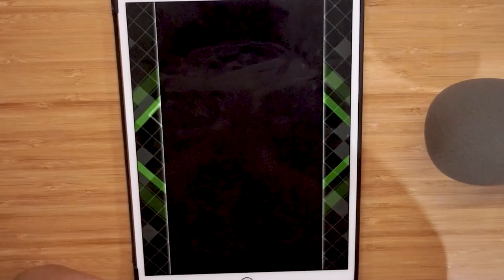THIS GAME IS REALLY HARD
a sightread of the song livht my way [hard10] on noisz starlight
hel p this is SO DIFFICULT JESUS

-- template added description --
if comments are disabled, IT IS NOT BY ME. Youtube automatically disables comments on videos that they deem as spam. Hopefully with this extra disclaimer here, descriptions are longer and they stop disabling my comments. If you really want to tell me something, go to my latest video with enabled comments and tell me there.

Also, if content is spam, wouldn't allowing comments be better so that people can call them out in the comments? You can't see dislikes anymore so wtf...